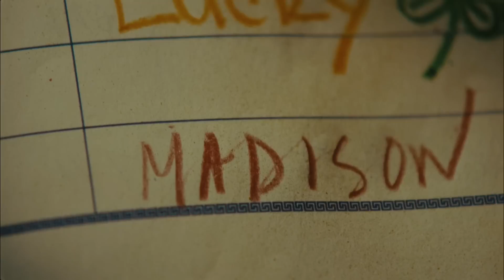Отель для собак трейлер / Hotel for Dogs trailer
фильм: Отель для собак трейлер / Hotel for Dogs trailer